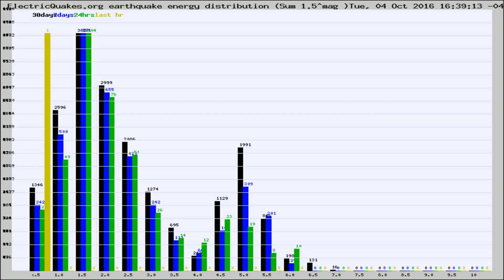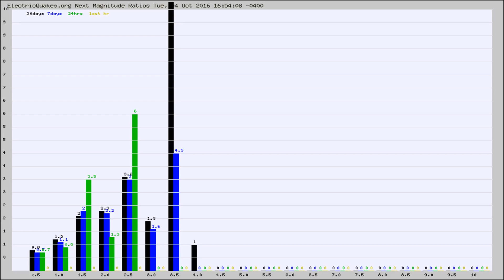Todays_Hourly_World_Earthquake_Statistics_from_ElectricQuakes.org_10-04-16+17:02:01